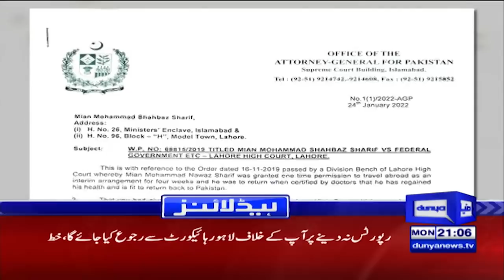Dunya News Headlines 9 PM | 24 January 2022